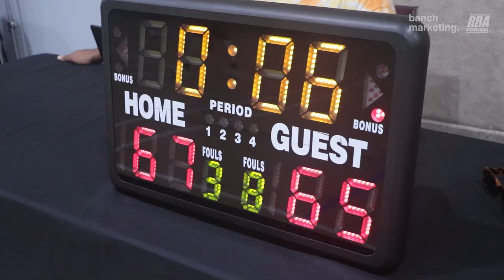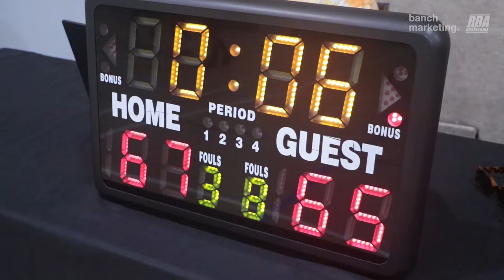2024 Surrey Summer Comp - Basket Boys vs Brodies - Roundball BC Mens Basketball League